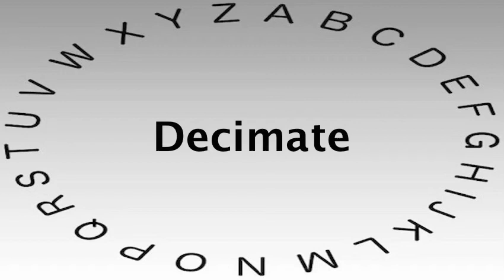SAT Vocabulary Words and Definitions — Decimate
This video shows you how to say or pronounce Decimate and gives the definition of Decimate.

What's your definition of Decimate?